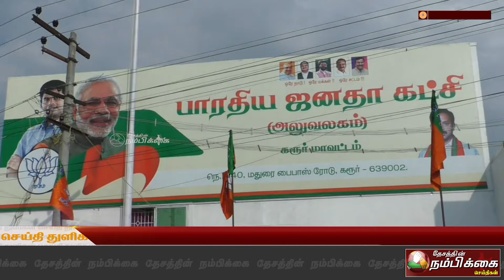தமிழக ஊர்தி புறக்கணிக்கப்படுவதாக எதிர்க்கட்சியினர் பொய் பிரச்சாரம் செய்து வருகின்றனர்